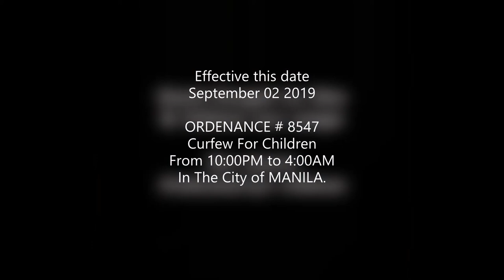BAGONG BATAS NG MAYNILA IPINATUPAD NA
Parusa sa magulang na pabaya sa mga batang anak:
CURFEW 10:PM to 4:00AM ORDENANCE 8243
✓15-17 taong gulang - P2,000, 1 buwang pagkakakulong
✓13-14 taong gulang - P3, 000, 3 buwang pagkakakulong
✓12 taong gulang pababa - P5,000, 6 na buwang pagkakakulong.
PAYAG BA KAYO NA E IMPLEMENT ETO SA BUONG PILIPINAS.?

VideoCreditTMayorIskoMoreno